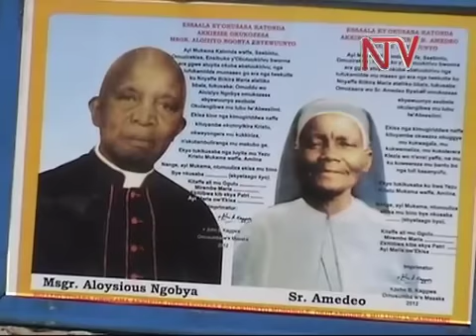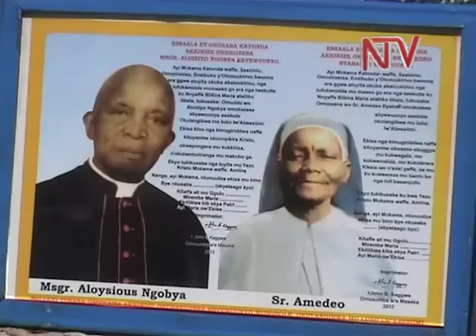Faaza Ngobya: Abantu beeyiye e Kitovu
Olunaku lwa jjo e Kitovu mu Masaka, abakwatibwako mu nzikiriza y'ekitaloliki baziikudde ebisigalira by'omugenzi Aloysius Ngobya eyali munseyooli weyafiira mu 1986.
Ebisigalira ebirala ebyaziikuddwa bya Amedeo Byabari eyali omubiikira. Bombi bano baafa emyaka egisoba mu makumi abiri egiyise era Abakatoliki bangi bakkiriza nti bano bakozi ba byewuunyo wadde baafa dda.
Abantu e Masaka bakedde kutindigga lw'e Kitovu okulaba ku bisigalira by'abantu bano abalabika nga banaatera okulangirirwa mu lubu lw'abesiimi.